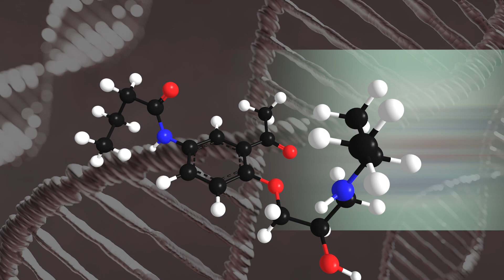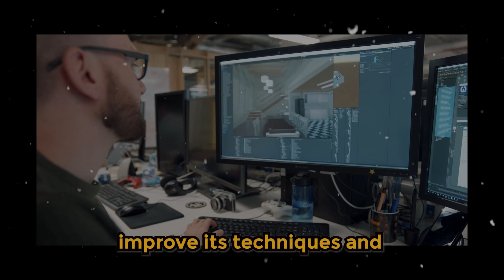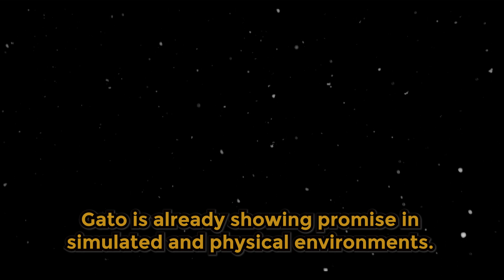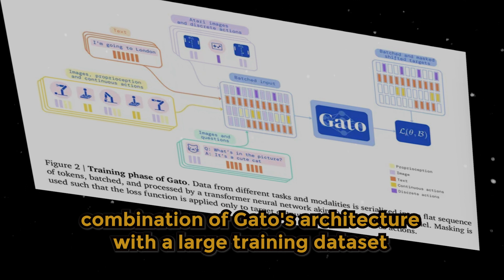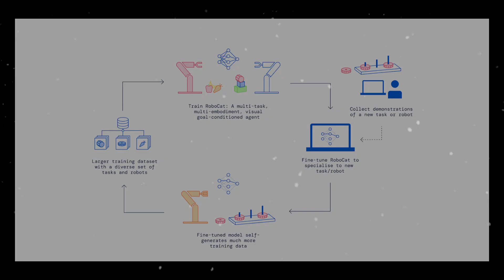'Robocat' Google's Revolutionary AI Breakthrough Shocks the World!"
Stay up-to-date with the latest advancements in AI and robotics on our channel. We bring you insightful videos that unravel the mysteries of this ever-evolving field.